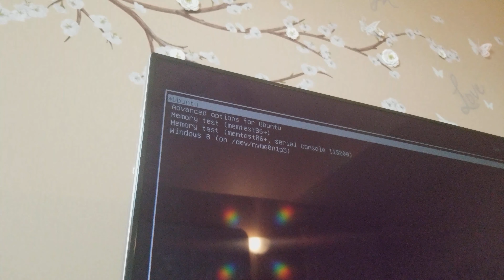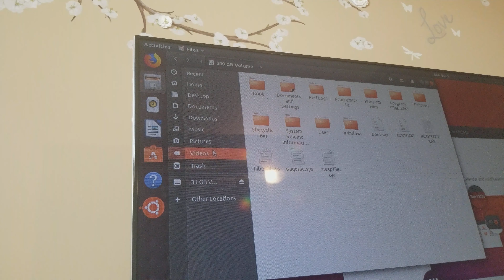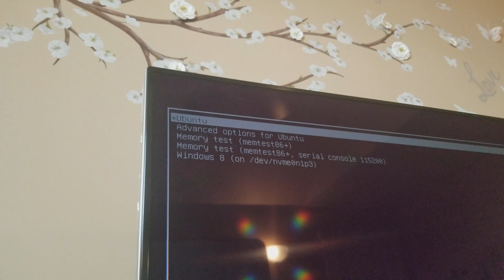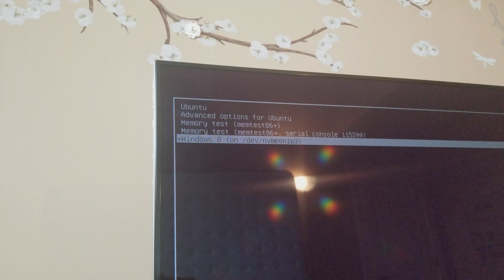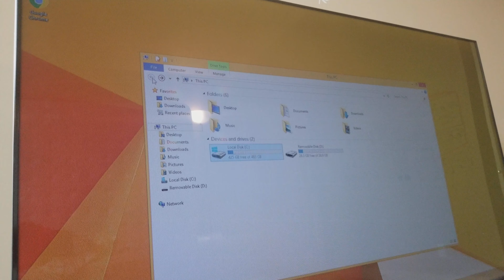Fast Computer Dual Boot Mini Build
Mom's PC ('Purse' Computer)
Booting Linux -- Shutdown -- Booting Windows -- Shutdown.
The PC equivalent to the car's 0 - 60km/h - 0 time.